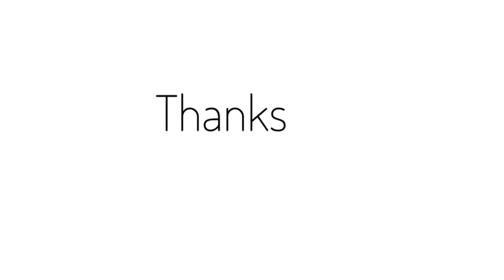Oil Less Seafood Okro Soup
Did you know that you can make Okro Soup without Oil??? If you're trying to get healthier but still want to enjoy traditional meals, this recipe is for you!!!

To make this recipe which serves 6-8 people you'll need:

300g - 400g Okra (3/4 Grated or blended &  1/4 sliced)
Pepper (Based on heat tolerance)
1 tbsp Spoon Crapfish Powder
1 tsp Locust Beans
1 - 1.5kg Assorted Seafood ( I used Crab, King Prawns, Hake & Lobster)
3 Cups Water (use 1 cup to blend the Okro)
1 tbsp Seasoning